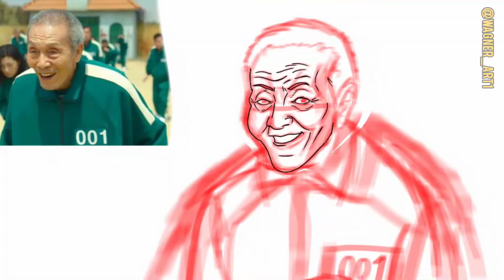SQUID GAME Player 001 Oh Il-Nam |My art style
App: Ibis Paint X and Autodesk Sketchbook
Material: Dedo ,celular e criatividade sempre